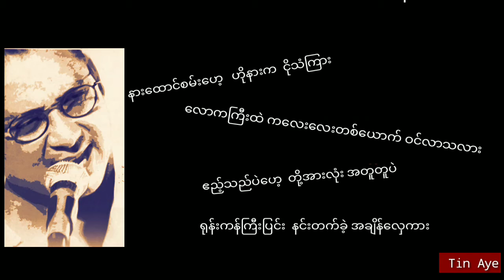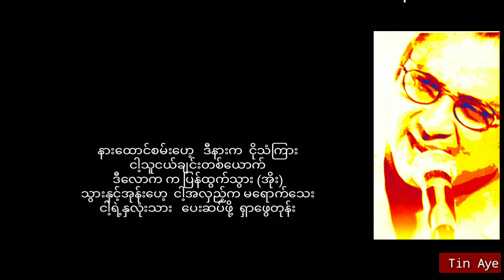ကျော်ဟိန်း ဧည့်ခန်းဆောင်မှအသံများ (1985)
ဧည့်ခန်းဆောင်မှအသံများ   ကျော်ဟိန်း

တေးရေး   မောင်သစ်မင်း

Lead.  Patrick Miller
Bass.  ဆလိုင်းဇာလျှမ်း
Keyboard. Andrew Kong
Keyboard. ကျော်စိုးနိုင်
Drums. Oscarသန်းတင်
Trumpet. ဦးသန်းရွှေ
Tenor Sax. ကိုစိုးအောင်

တေးစု    စင်ပေါ်မှသီချင်းများ(1985)
မူပိုင်    ယင်းမာတေးသံသွင်း

Credit_photo/cover(s)
Audio credit_၇၀၊၈၀၊၉၀ခုနှစ်သီချင်းသည်များ
Lyrics Video Re-Created by Tin Aye